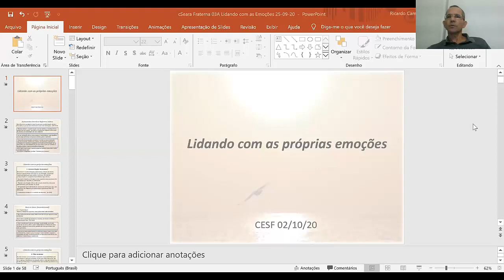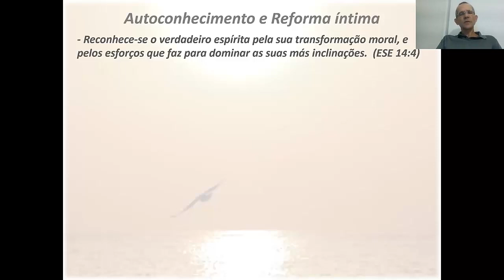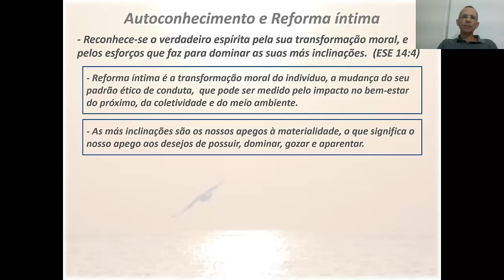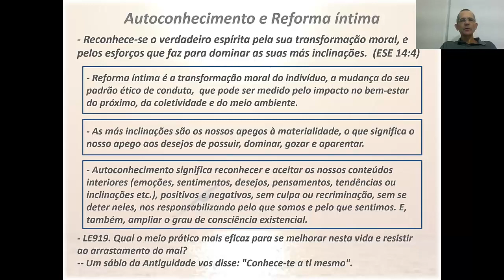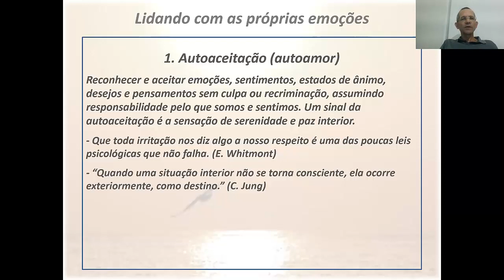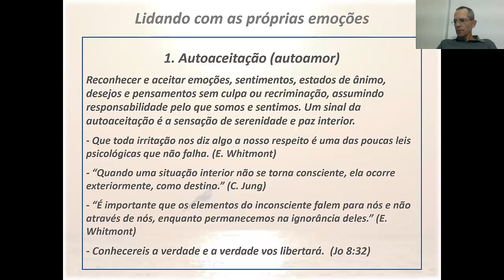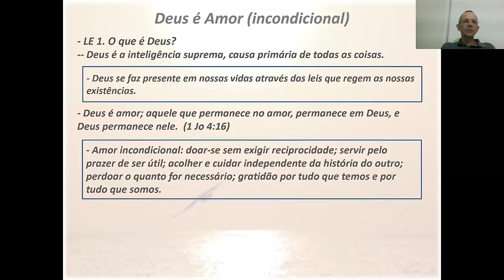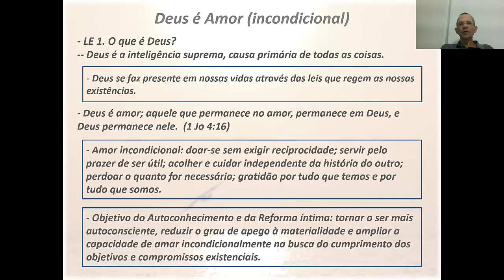Lidando com as emoções.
Expositor: Ricardo Camelier.